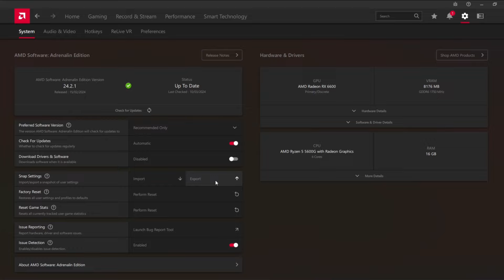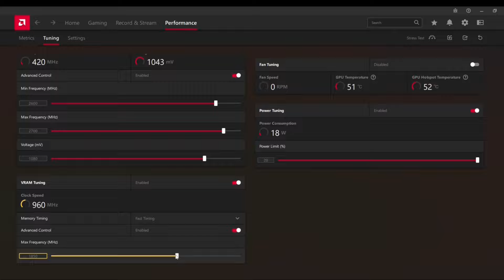Horizon Forbidden West | AMD Ryzen 5 5600G + RX6600 | PC Benchmark | Low - Max | 1080p STOCK vs OC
🎮 Chapters
00:00 INTRO + SUBSCRIBE PLS :)
00:45 SYSTEM STOCK SPECS
01:10 SYSTEM OC SPECS
01:36 GRAPHICS COMPARISON | STOCK
02:02 GRAPHICS COMPARISON | OC
02:28 GRAPHICS COMPARISON | STOCK vs OC vs FSR
02:54 STOCK VS OC COMPARISON | MAX
03:20 STOCK VS OC COMPARISON | HIGH
03:45 STOCK VS OC COMPARISON | MEDIUM
04:11 STOCK VS OC COMPARISON | LOW
04:37 STOCK VS OC COMPARISON | VERY LOW
05:03 BEST LOOKING & PLAYABLE SETTINGS | 60+ FPS
05:19 GAMEPLAY | 62 FPS AVG
13:49 OUTRO + SUBSCRIBE PLS :)

GPU: XFX Speedster SWFT 210 AMD Radeon RX 6600 8GB Core

AMD ADRENALIN SW DRIVER:
 - AMD SAM enabled

OS:
- Windows 11

Editing SW:
- Shotcut

FPS:
- MSI Afterburner

CPU Settings:
- 3.9GHz @4.4GHz (stock)

GPU  Settings:
- STOCK

RAM Settings:
- 16GB RAM 3200MHz (2*8GB, XMP enabled)

Game Graphic Settings
- Low - Max Presets | 1080p | STOCK vs OC vs FSR

My own predefined RX6600 OC + UV file preset I use for gaming benchmarks

Hashes